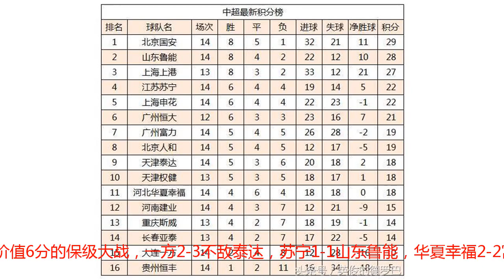中超最新积分榜：鲁能憾平仍居次席，国安领先恒大8分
北京时间7月28日晚，中超第14轮的比赛全面开打，在稍早进行的一场比赛中，上海上港5-1大胜升班马北京人和，武磊首开纪录，他以88粒顶级联赛进球追平韩鹏，并列中超历史射手榜首位。另外几场较量，建业2-1力克恒丰，赢得了这场价值6分的保级大战，一方2-3不敌泰达，苏宁1-1山东鲁能，华夏幸福2-2富力，国安补时丢球，客场2-2申花，13轮不败继续领跑积分榜。北京人和1-5上海上港从两支球队的整体实力来看，上港优势明显，不过人和也是一个比较难缠的对手，此前足协杯两队曾有过一次交手，90分钟内双方0-0互交白卷，上港通过点球大战艰难晋级。此番再次交手，上港在争冠的压力下，表现的更加出色，第18分钟武磊利用一次角球机会头球破门，打进了个人本赛季的第13粒进球，这是他在顶级联赛打进的第88粒进球，追平韩鹏并列中超历史射手榜首位。随后奥斯卡上演梅开二度的好戏，贺惯、雷文杰也分别取得进球，上港客场5-1大胜。河南建业2-1贵州恒丰这是一场价值6分的保级大战，贵州恒丰此前已9轮不胜，虽然换了主教练，但并没有起到换帅如换刀的效果。建业虽然卡兰加缺阵，但凭借着里卡多和巴索戈的进球，2-1击败恒丰。输掉这场